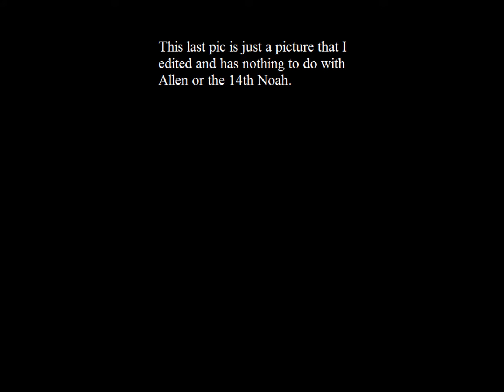14th noah's song (With words)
part of english lyrics are in description.

English lyrics to song.

Then the boy fell asleep
and one or two ambers in the fading ashes of the fire
flared up in the shape of a beloved face

Dreaming many thousands of dreams
spreading across the land
You're silver gray eyes shine their light
like starts falling down from the night sky

Even though countless of years
turn so many prayers back to earth

I will keep praying
somehow, love for this child please
kissing the joined hands